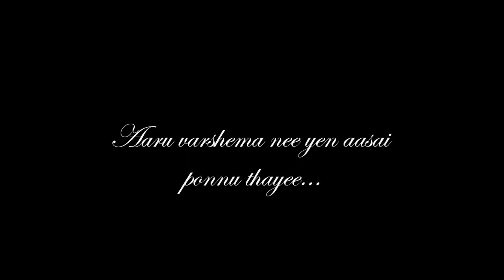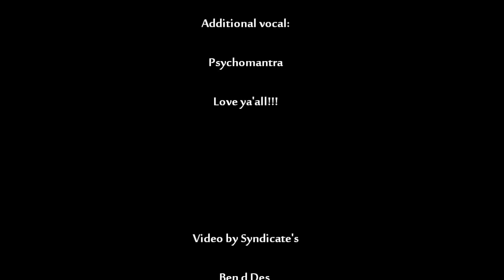Thali Ready - Syndicate Haan Jay